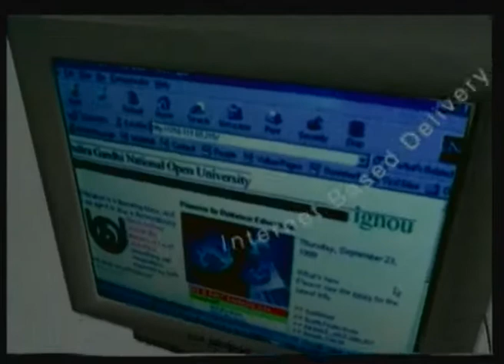Sustainability in Community Radio: Case Study Radio Mehwat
Subject : Journalism
Course Name : A Programme in Certificate Course in Community Radio